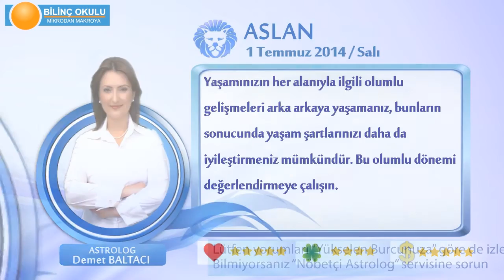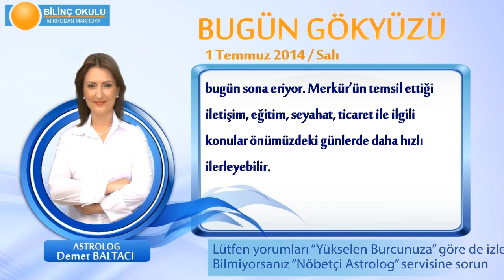ASLAN Burcu, GÜNLÜK Astroloji Yorumu,1 TEMMUZ 2014, Astrolog DEMET BALTACI Bilinç Okulu